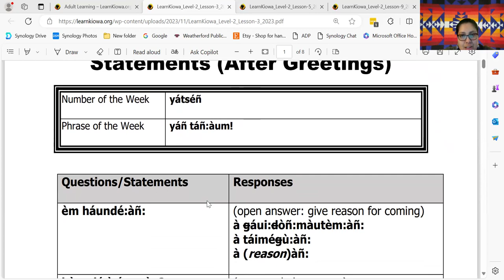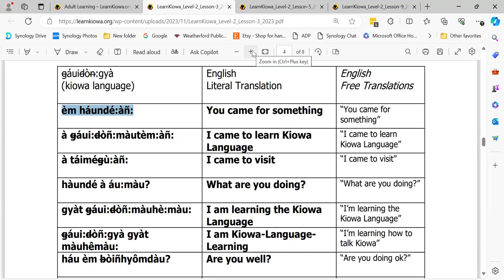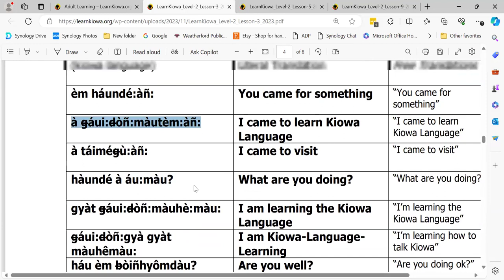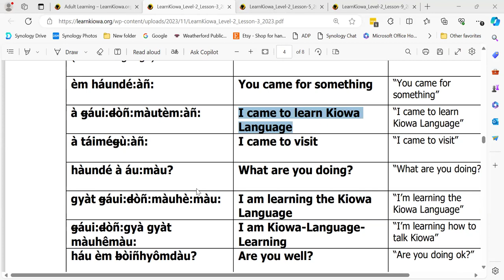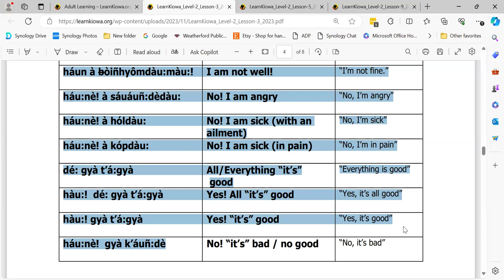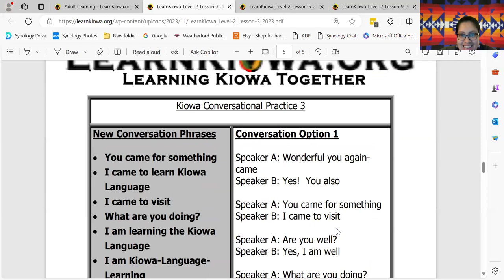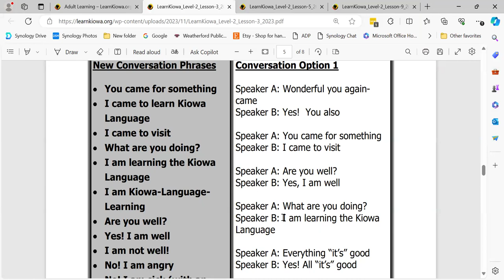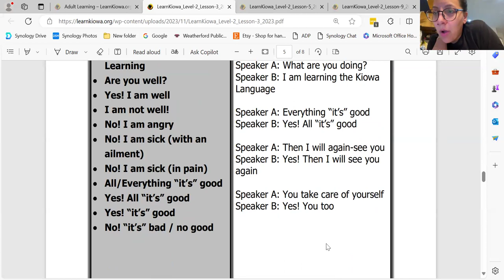Learn Kiowa Spring 2024 Session 8 - March 6 2024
This is Session 8 of the Spring 2024 series of Learn Kiowa Zoom Sessions, launched by Dr. Redbird-Post, 2022 Luce Indigenous Knowledge Fellow, in conjunction with LearnKiowa.org. Session 8 of Learn Kiowa Session for Level 1 and Level 2 Kiowa Language Learning focused on: Updates from each Kiowa Language Teacher currently teaching on the progress with their classes; Hearing reflections from our Elder Mentors; Completing conversational practice using LearnKiowa Level 2 Lesson 3 lesson plan conversation script; Receiving feedback from our Kiowa Elder Mentors; Asking questions about the credentialing process for Level 1 and Level 2; and questions from participants.